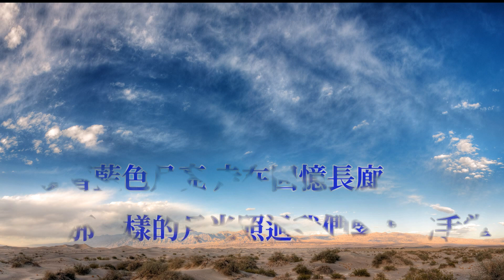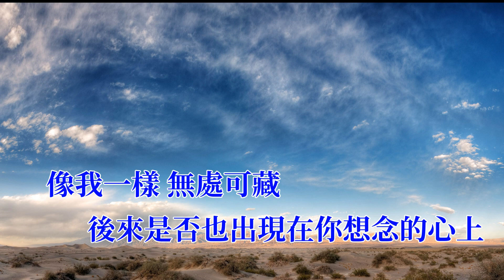伍思凱-留給你的窗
作詞：姚謙/李焯雄    作曲：伍思凱

頂著藍色月亮 走在回憶長廊
那一樣的月光照過我們緊握的手掌

問題沒有答案 轉了多少個彎
妳還簽了名在我心上 不能遺忘

就算時間能沖淡了憂傷
想對你說的再也無法講 淡淡心酸

我的心還為你留一扇窗 等你想起我回來看一看
自由屬於你 愛你就該放手讓你去想去的地方

怎麼能相信我們已走散 不會再停站 希望已風乾
一樣的月光 冷冷的照在 兩個人不重疊的路上

你的心是否也有一扇窗 寂寞時也會抬頭看一看
當時的月光 後來是否也出現在你想念的心上
像我一樣 無處可藏 藍色月光 淡淡心酸